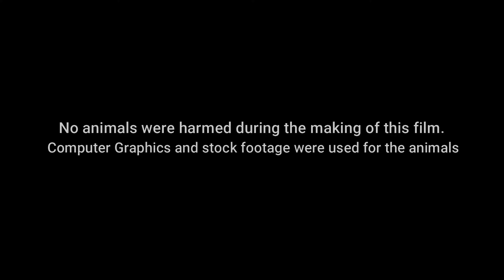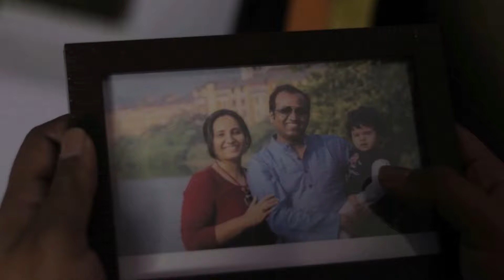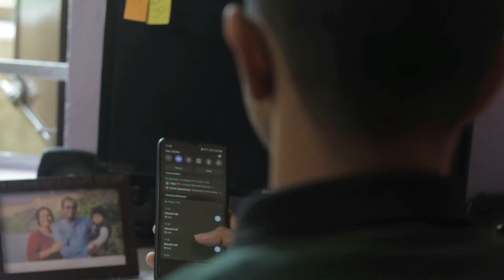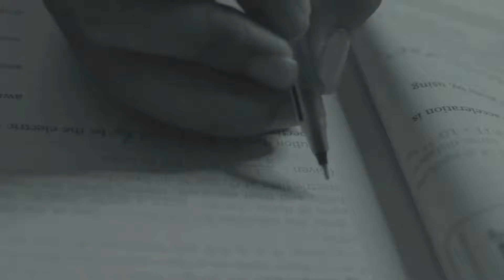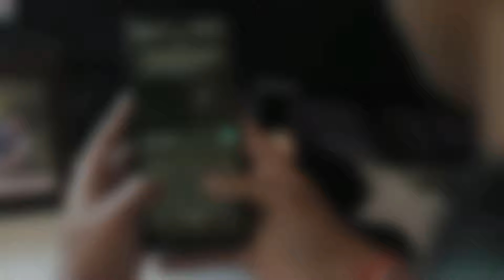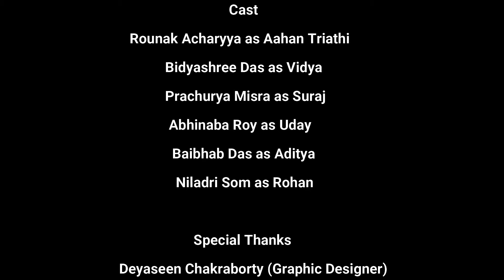Manzil | Short Film | 2022 | 8Teen Media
"Manzil" (Written & Directed by Aniruddha Sen) tells the story of a frustrated Indian student (Aahan Tripathi) during the self-distancing period, who has grown frustrated with the pressure given to him for his studies from his school, his parents and the society. This story shows how he overcame the situation and achieved what he wanted.

Cast
1) Aahan Tripathi : Rounak Acharyya
2) Vidya : Bidyashree Das
3) Suraj : Prachurya Misra
4) Uday : Abhinaba Roy
5) Aditya : Baibhab Das
6) Rohan : Niladri Som

Written, Directed & Edited : Aniruddha Sen
Cinematography : Subhojit Roy

Production Head : Niladri Som
Production Management : Kingshuk Saha & Utchchhal Roy.

BARBERE FAMILY SALON
Address- Deshbandhu Nagar Pandapara Jalpaiguri

Song
Anjaana - Raghav Chaitanya ( Official Lyric Video )

Music Composed, Produced and Performed by Raghav Chaitanya
Audio Credits :
Lyrics : Shashank Tyagi
Live Guitars : Raghav Chaitanya
Mix & Master : Raghav Chaitanya